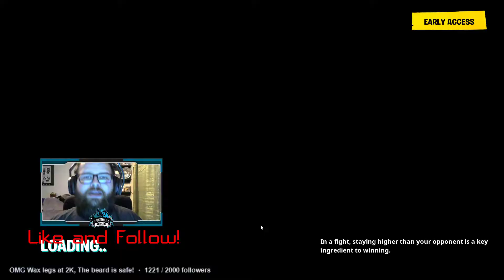Whats the Fortntie Season X secrets?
Inside look at Fortnite Season X! More to come enjoy our first look.  Support a creator code: PAPABEARG